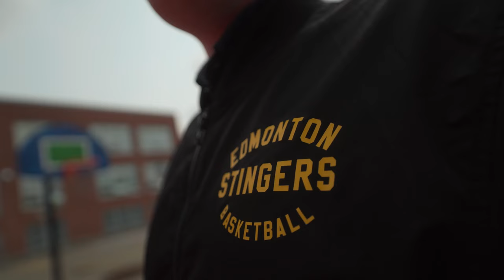This is AMA | Fresh Hoops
The Edmonton Stingers are scoring buckets and dropping dimes with nonprofit programs that are bringing basketball—and a sense of community—to kids across the city. We’re proud to have them in the AMA Rewards family. 🏀🤝